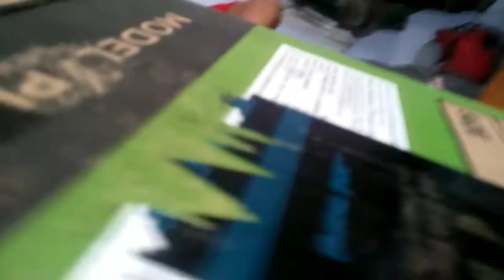SYNTRONIC | Budget Gaming Desktop | PC Ryzen 3 3200g / 8GB RAM / 1TB HDD/Vega 8 Graphics /A320M